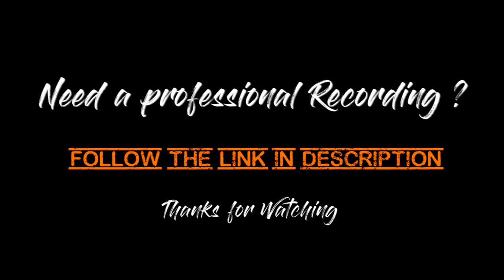Sia - Chandelier (Cello Arrangement and Cover)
Sia - Chandelier for cello, piano, drums and electronic instruments (ORIGINAL COVER)
Arranged, played and filmed by Celloctrocution (Christophe Luciani)